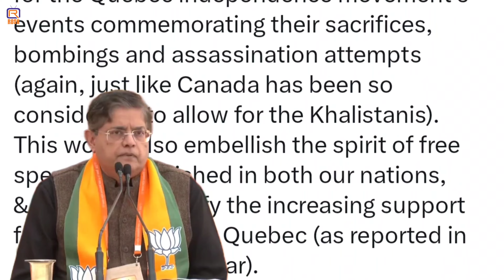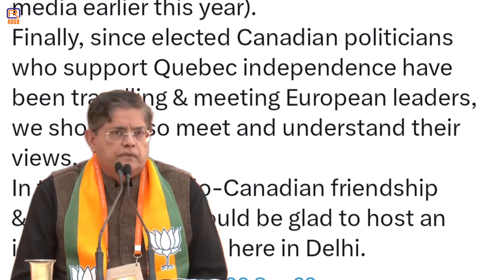कनाडा से अलग होके बनेगा Quebec ? क्यूबेक Independence in Canda ?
There is a certain amount of people living in Canada who wants to create a new country which is named as Quebec.

Generally referred as Quebec Independence from Canada.